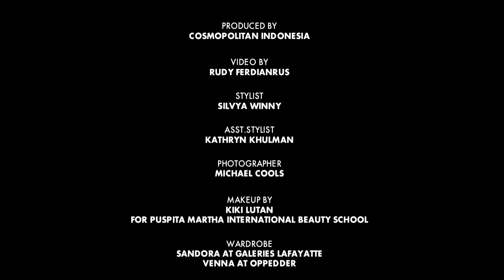SWAG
Video behind the scene for Cosmopolitan Indonesia